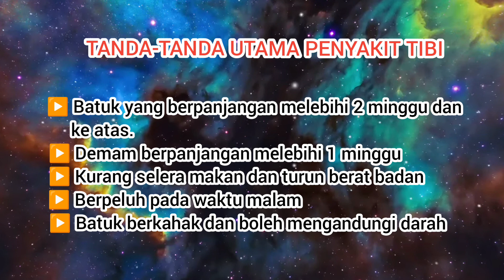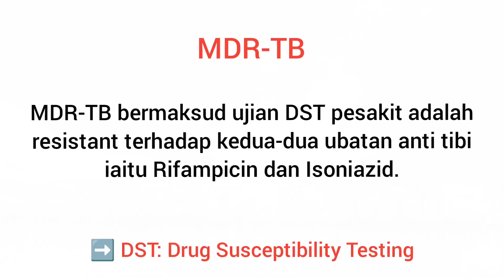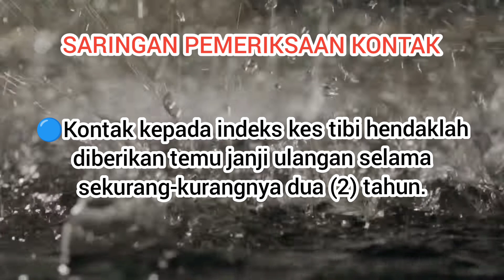Penyakit Tibi (Tuberculosis) || Penyakit Berjangkit Membahaya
Penyakit yang dianggap antara yang tertua di dunia ini dilaporkan pertama kali dijumpai di dalam serpihan tulang belakang mumia Mesir sekitar tahun 460 Sebelum Masihi.

Hippocrates telah mengenal pasti tibi sebagai penyakit yang paling tersebar luas pada masa itu dan ia selalunya membawa maut.

Penyakit tibi muncul sebagai pembunuh nombor satu di Malaya di antara tahun 1945 hingga 1957. Pada waktu itu, sebahagian besar katil-katil di hospital dipenuhi oleh pesakit berkenaan.

Sebelum ditemui penawar mujarab bagi wabak berkenaan yang turut melanda dunia ketika itu, pesakit tibi diasingkan di satu tempat terpencil 'sonatorium' bagi mengelak jangkitan berlaku. Ubat yang diberikan kepada mereka hanyalah berupa makanan berkhasiat bagi membina ketahanan tubuh yang kuat.

Program kebangsaan Pencegahan Penyakit Tibi yang dilancarkan pada tahun 1961 telah berjaya mengurangkan kes-kes tibi. Penyakit yang berbahaya ini telah dianggap terkawal dan Malaysia dikategorikan sebagai sebuah negara dengan beban penyakit tibi sederhana.

Credit To Owner Music,Google,KKM & Photo